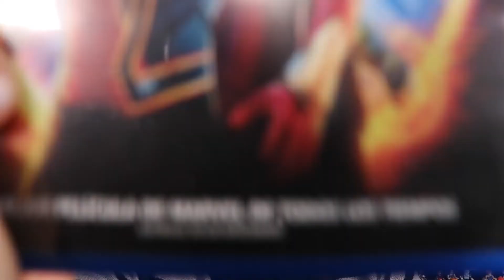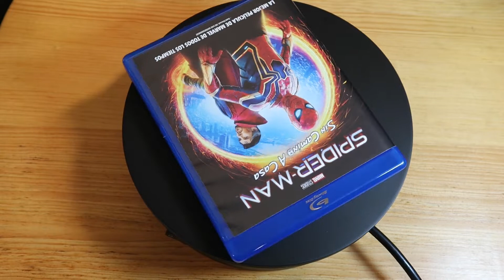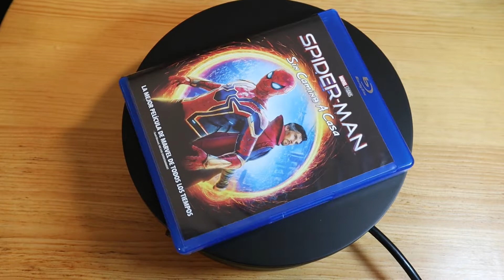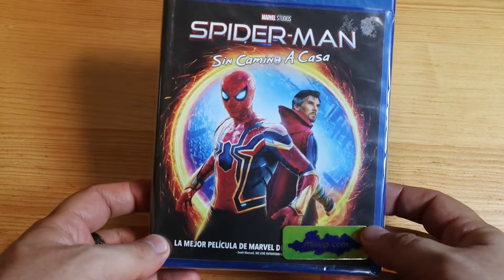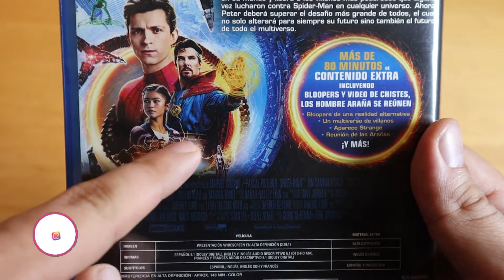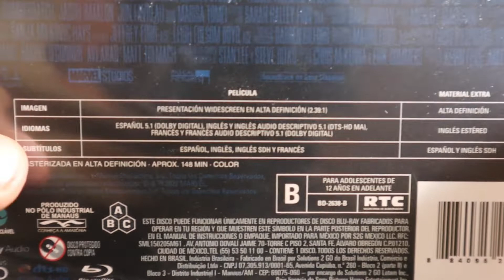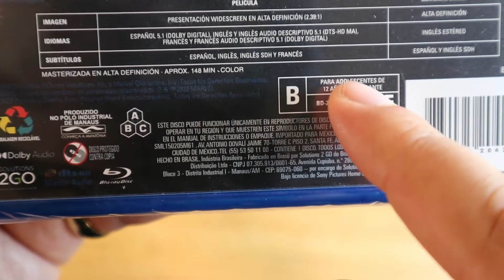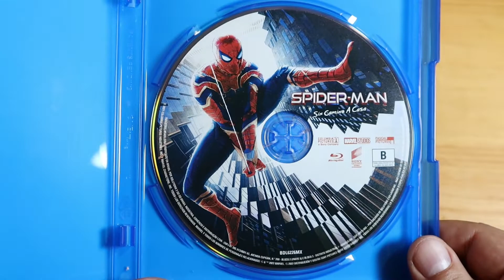Unboxing SpiderMan No Way Home Blu-Ray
En este video hicimos el Unboxing del Blu-Ray Disc de la película Spider-Man No Way Home; la épica conclusión de la trilogía "Home" del Spider-Man de Tom Holland dentro del UCM que introdujo al multiverso y rompió todas las salas de cine.

0:00 Presentación Inicial 1
1:50 Experiencia Personal
4:27 Presentación Inicial 2
4:47 Introducción
5:37 Descripción Exterior
7:07 Unboxing Blu-ray
12:32 Descripción Interior
14:54 Despedida